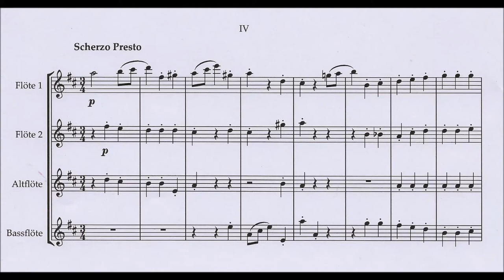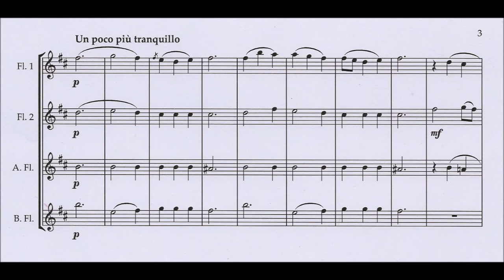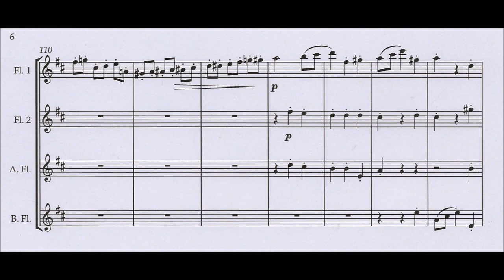Clara Schumann: Scherzo Presto aus Quatre pièces fugitives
Dieses Scherzo Presto hat Markus Hofer für Flötenquartett arrangiert.
Da wir es wegen Covid19 nicht als Quartett richtig spielen können, habe ich selber "Quartett gespielt". Nicht ganz so schnell, wie Pianisten es spielen, aber ganz leidlich.